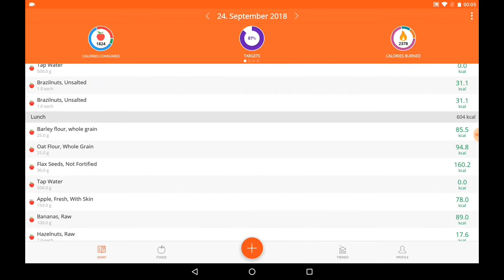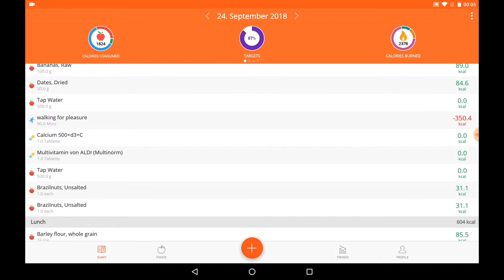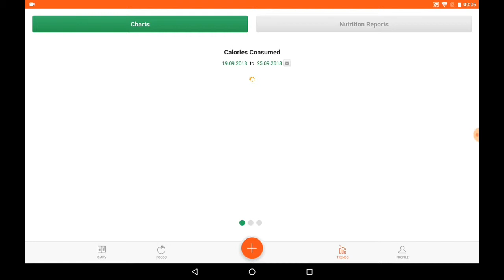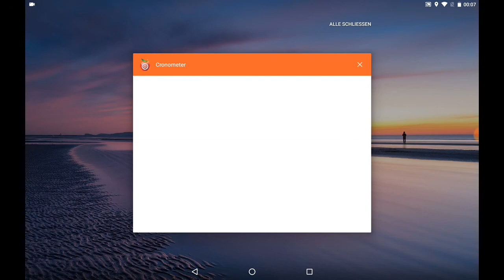Müsli und Auswertung am Cronometer 24-9-18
Müsli und Auswertung Cronometer der täglichen Nahrungsaufnahme